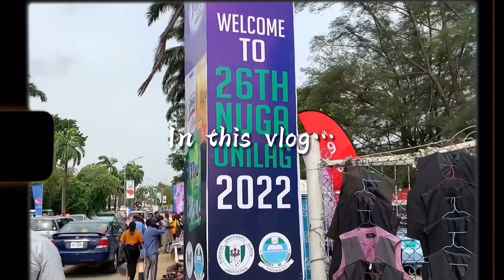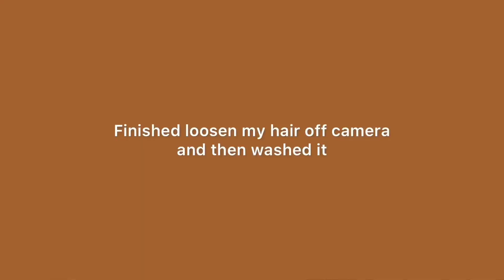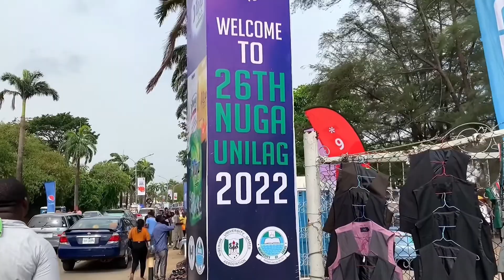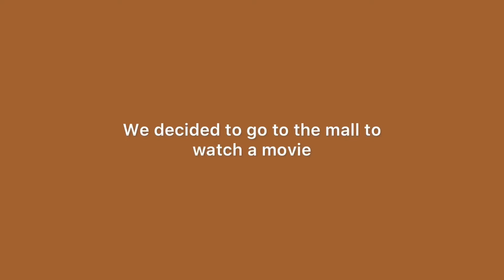VLOG : Unilag Nuga Games, Siblings Birthdays + Lots more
Hey friends, welcome to a new vlog. Did y'all catch the new intro🌝. Lmk videos you'd like to see from me